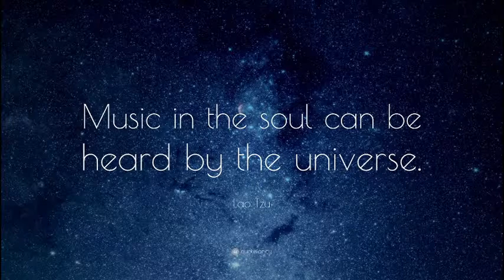Live With Songs|Close your eyes. Listen. Nothing’s missing. Maxime Lagacé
Live Songs